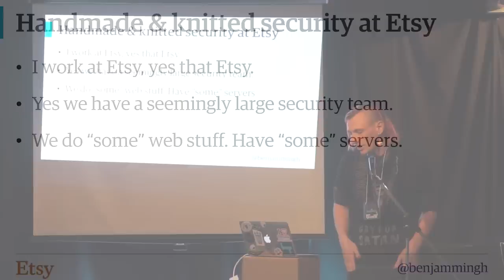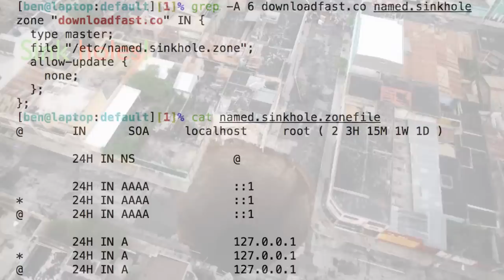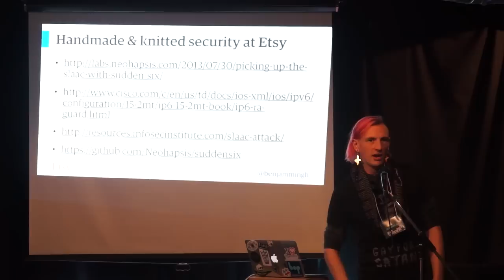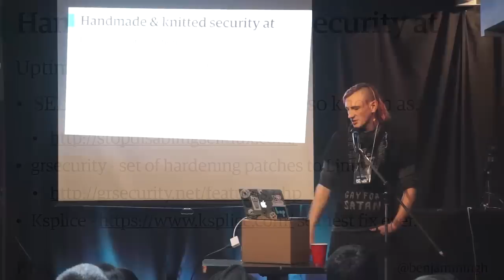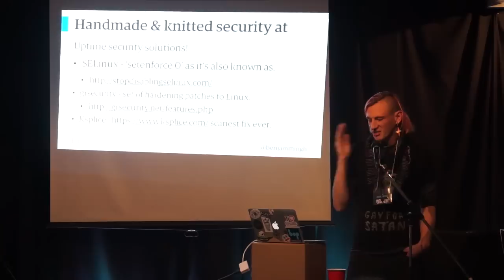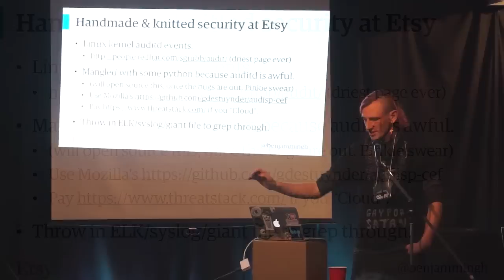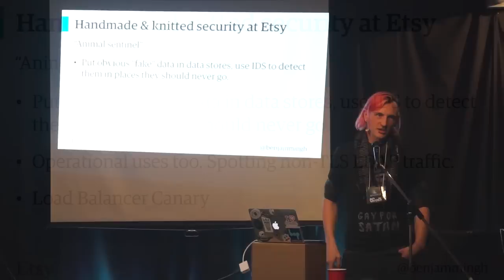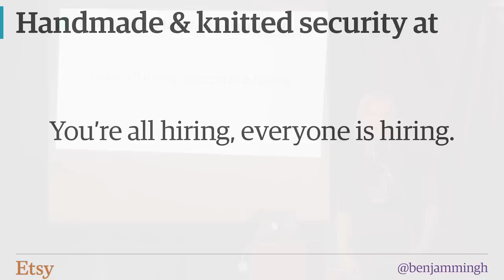BSidesTO 2014 - Pwning all the Internet of things for fun and profit - Ben Hughes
A network security talk that is grounded in reality!
Yes, attack is way cooler than defence, but at least 50% of people have to do defence, so here's a talk for all those in the corporate sponsored seats.

At Etsy, we've traditionally eschewed common knowledge on what works and what doesn't and hand sewed our own path to security. This talk, briefly, shows some of the more interesting things we've done, despite being a website that sells knitting patterns.

Topics include:

 * IDS that isn't a complete waste of €100,000.
 * the one firewall per child project.
 * rootkits, making them work for you.
 * what to do about the "Zero Day Problem".